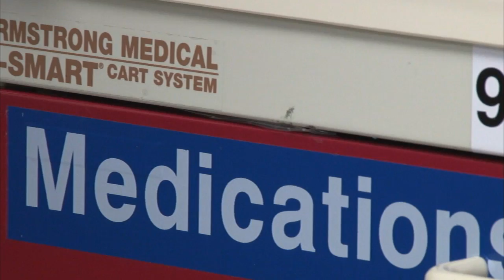ASU assistant professor breaks down GOP health care bill | Cronkite News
A clinical assistant professor at ASU explains how the GOP's proposed health care bill would affect Arizonans. She says that those who have insurance may see a 20 percent increase in premiums if the bill passes. (Video by McKenna Dalgarno/Cronkite News)